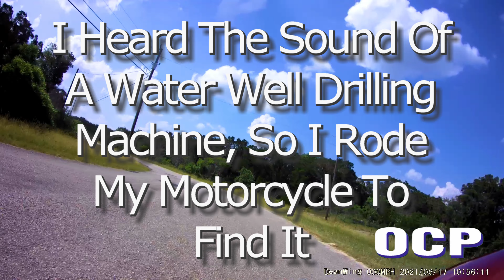New Construction Site 1 Drilling Water Well June 17, 2021 in 4K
Just a short flight to see water well drilling machine at work.

Beloved - Gavin Luke
Never Leave The Stream - Chaxti